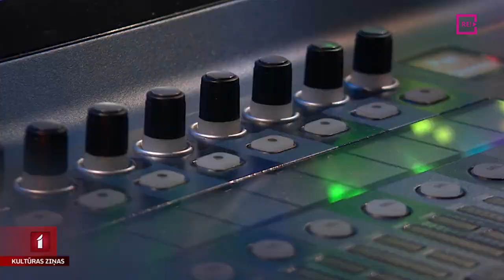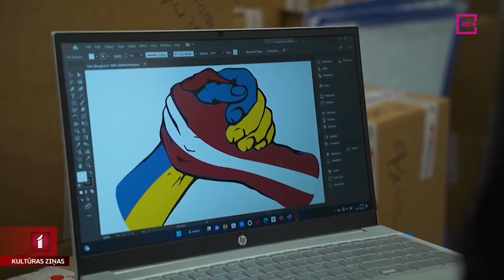Labdarības koncerts “Veltījums Ukrainai”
Latvijas spilgtākie mākslinieki un ukraiņu dziedātājs Ivans Dorns šovakar ar savu brīvprātīgu darbu un talantu piekrituši piedalīties labdarības koncertā “Veltījums Ukrainai”, kuram sekot līdzi varēs arī Latvijas Televīzijas ēterā. Sākotnēji koncerts bija domāts kā pateicības pasākums fonda “Uzņēmēji mieram” ziedotājiem, bet izaudzis līdz plaša mēroga koncertam. Plašāk stāsta Zane Brikmane.